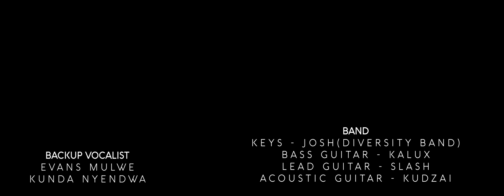Emily Hakoola - Nativez Live Performance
Here is an introduction into what I have in store for you this year, a live session compilation of 3 exclusive songs off my soon to be released album. This live session is a glimpse of my appreciation of music and what it’s been to me.

Promises: Is an illustration of having the strength to let go. Letting go of someone who comes into one’s Life with nothing but empty promises.

Prince Charming: Is a song that portrays the ability of being your own hero. Finding yourself and choosing to be your happily ever after.

XO: XO is a cry for help. Many people are battling depression and are constantly searching for their XO. This song describes that need for a happy place in people hoping for a way out.

Vocals: Emily Hakoola
BV: Evans Mulwe & Kunda Nyendwa
Keys: The Josh (Diversity Band)
Acoustic guitar: Kudzaishe Leo Kombora (Kudzai)
Lead guitar: Choolwe Sauti (Slash)
Bass guitar: Kalukusha Nkole (Kaluks)
MUA: Akublacks
Nails: Nachie Musukuma
Stylist: Debbie Chu
Record label: Level Next

Video: The Nativez Media
Director/Sound Mixing: Geo Musiwa
D.O.P/Editor: Tuba Isaac
Camera Operators: James Musonda, Allan Chibwe Mpundu & Tuba Isaac
Sound Recording: Patrick Sikazwe
Set Design: Geo Musiwa & Chanda Musiwa
Runner: Liswaniso